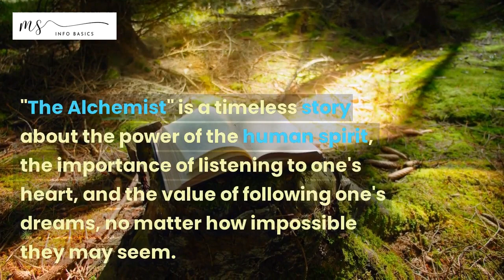The Alchemist by Paulo Coelho: A Summary and Analysis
In this video, I provide a comprehensive summary and analysis of "The Alchemist" by Paulo Coelho. I explore the main themes and symbols of the book, discuss the significance of Santiago's journey, and offer insights into the valuable life lessons that the story teaches. Whether you're a fan of the book or simply interested in exploring the power of dreams and the human spirit, this video is for you.